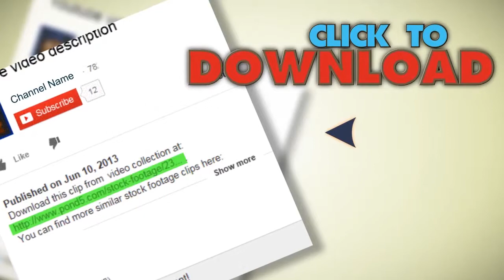Raw Footage Of Two Men Shaking Hands Full Hd 1920X1080. Stock Footage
You have watched Raw Footage Of Two Men Shaking Hands Full Hd 1920X1080. Stock Footage"